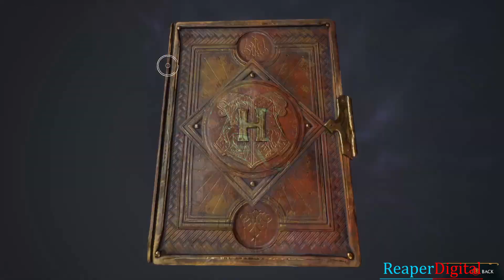(All's well that ends Bell) - Hogwarts Legacy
In this video I show you all a walkthrough of the mission All's Well that Ends Bell on Hogwarts Legacy.

ReaperDigital.